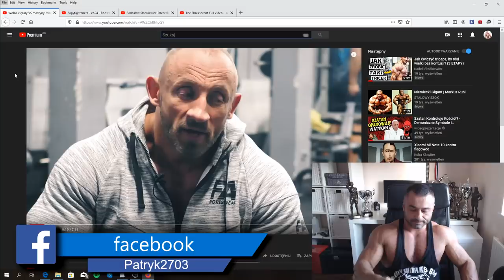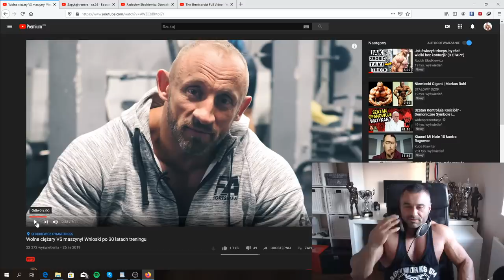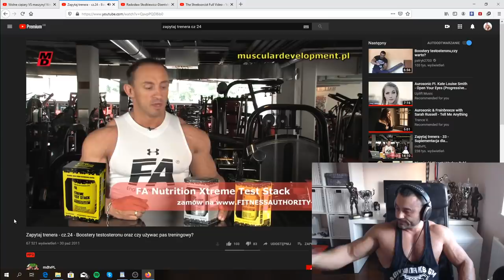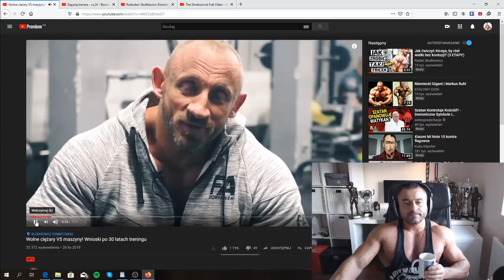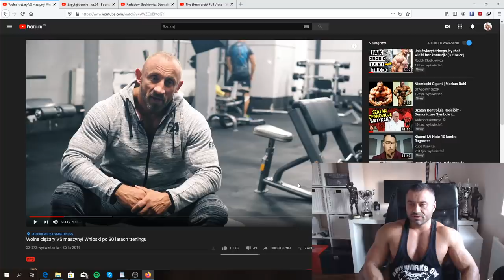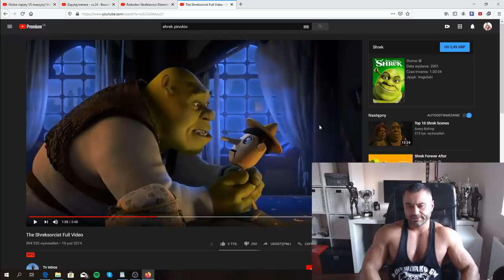Radosław Słodkiewicz Wolne ciężary VS maszyny / Nic mnie nie zaskoczy.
Teraz najmocniejsza Przedtreningówka w Wielkiej Brytanii, taniej 15% z kodem promocyjnym: PB15 .
Polecam wszystkim, wyrywa z butów na treningu;)
Kto był na Body Power Expo, ten wie;)

Białko które suplementuje:

Białko USN izolat:

Kółeczko do ćwiczeń o które pytacie:

Olej z pestek winogron z którego ja korzystam do produkcji kapsaicyny:

SUPLEMENTY DIETY Z KTÓRYCH KORZYSTAM:

Kapsułki zielona herbata (Green Tea Extract 850mg Max Strength):

Witamina b6 (Solgar Vitamin B6 100 mg):

Witamina D3 2000iu:

Magnez 200mg

BCAA Universal Nutrition 100% Beef Aminos, 400 Tablets: